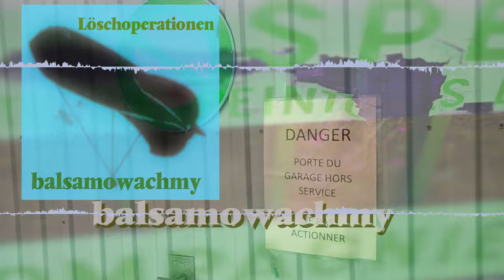14 iešdovddot · Löschoperationen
iešdovddot · Löschoperationen

balsamowachmy

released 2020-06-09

Autogenerated by ambient